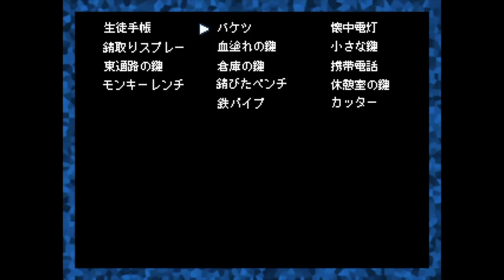#3【人を呼ぶ廃病院】Doll ホラーゲーム実況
廃墟となった病院を舞台に、行方不明になったクラスメートの女の子を探し出し、脱出するホラーアドベンチャーゲームです。